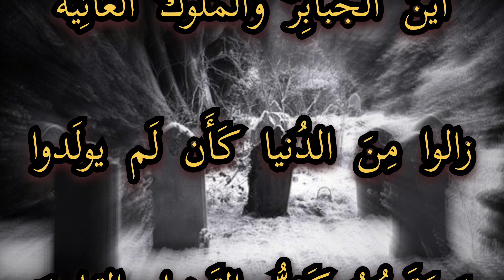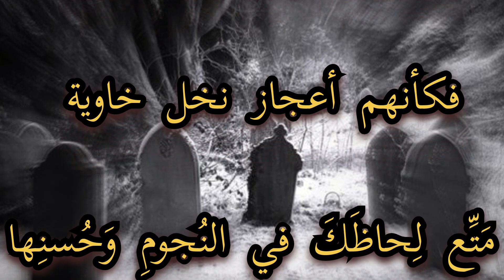|إن الحياة قصيدة |كلمات الشاعر إيليا أبو ماضي |إلقاء تركي أبو عثمان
نص القصيدة
ما لِلقُبورِ كَأَنَّما لا ساكِنٌ
فيها وَقَد حَوَتِ العُصورَ الماضِيَه
طَوَتِ المَلايِّينِ الكَثيرَةَ قَبلَنا
وَلَسَوفَ تَطوينا وَتَبقى خالِيَه
أَينَ المَها وَعُيونُها وَفُتونُها
أَينَ الجَبابِرُ وَالمُلوكُ العاتِيَه
زالوا مِنَ الدُنيا كَأَن لَم يولَدوا
سَحَقَتهُمُ كَفُّ القَضاءِ القاسِيَه
إِنَّ الحَياةَ قَصيدَةٌ أَعمارُنا
أَبياتُها وَالمَوتُ فيها القافِيَه
إين القصور الشامخات وأهلها
باد الجميع فهل لهم من باقيه
لو أن حيا خالد بين الورى
ما مات هارون ومات معاويه
أجتاحت الأيام أكرم أهلها
فكأنهم أعجاز نخل خاوية
مَتِّع لِحاظَكَ في النُجومِ وَحُسنِها
فَلَسَوفَ تَمضي وَالكَواكِبُ باقِيَه